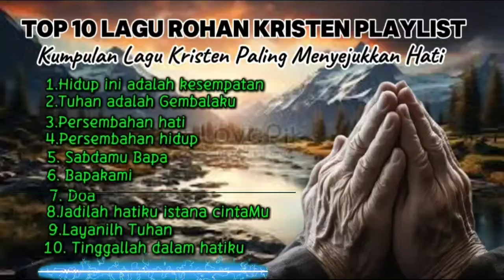Top 10 lagu Rohani terbaik 2024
Original Song :   ￼ • Mengapa tak pernah juj...   LAGU : Mengapa Tak Pernah Jujur ARTIS : Dian Piesesha Mengapa Tak Pernah Jujur merupakan sebuah album musik kedelapan milik penyanyi senior Indonesia, Dian Piesesha. Album ini dirilis pada bulan Februari 1987. Lagu yang diandalkan adalah “Mengapa Tak Pernah Jujur”.